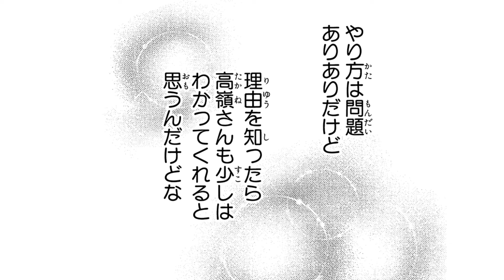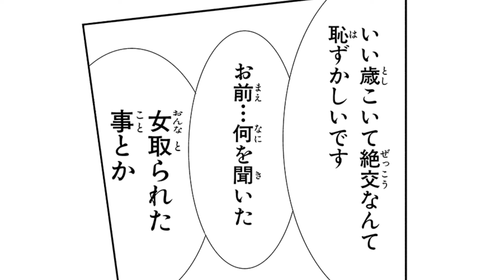【恋愛漫画】『高嶺と花』ドS御曹司の意外な一面にキュンとして...♡【10話】│はくせんちゃんねる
【恋愛漫画】【庶民JKがお見合いで出会った性悪御曹司とデートに!?ムカつくけど惹かれてく年の差・身分差ツンデレラブコメマンガ！】
◆『高嶺と花』のコミックス情報はこちら▼

タイトル：高嶺と花
作者：師走ゆき

〜あらすじ〜
姉が拒否した父の勤め先の御曹司・才原高嶺とのお見合いに身代わりとして出席した女子高生・野々村花。高嶺の横柄な態度にブチ切れ、当然破談と思いきや、高嶺が「お前を気に入った」と言い出し連れ回されるように…！　大人げない高嶺の態度にムカついたり、笑ったり、惹かれたり！？ このお見合い、良きご縁となるや否や…？？